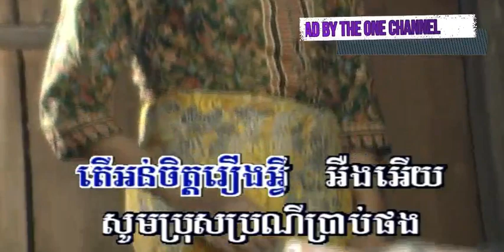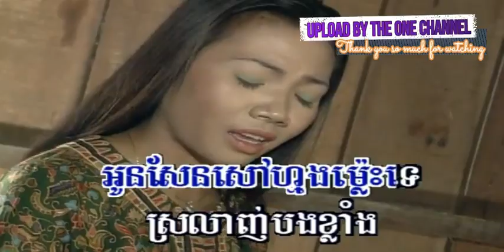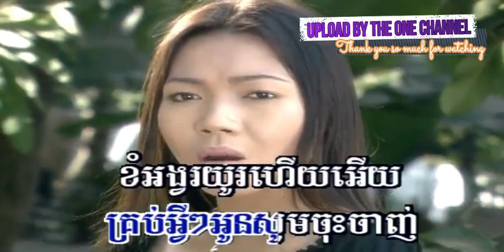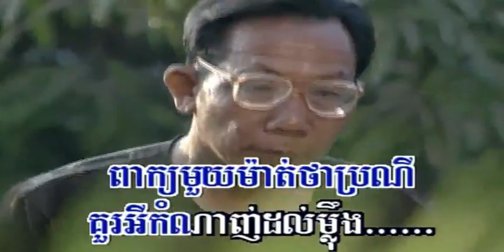តើអន់ចិត្តរឿងអ្វី ច្រៀងដោយ ឆេង សូរិយា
តើអន់ចិត្តរឿងអ្វី ច្រៀងដោយ ឆេង សូរិយា KHAMERAK DVD VOL4 អ្នកស្រី រស់ សេរីសុទ្ឋា  I គម្រប   អ្នកសំណើ

អូនសូមរស់នៅក្បែរទ្រូងបង ច្រៀងដោយ ឈួន សុវណ្ណឆៃ​ KHAMERAK VOL6 អ្នកស្រី រស់ សេរីសុទ្ឋា I គម្រប

ចម្រៀង​រាត្រី ច្រៀងដោយ ឃី សុខន KHAMERAK DVD VOL4 អ្នកស្រី ហួយ មាស I គម្រប

ស្រណោះដៃថ្នម ច្រៀងដោយ សួស សងវាចា បទលេខ ១៨ KHAMERAK VOL4 លោក ស៊ិន​​ ស៊ីសាមុត I គម្រប សាន់ហ្វ្រាន់ស៊ីស្កូ + លោក ស្កតម៉ាកខេនហ្ស៊ី

ចង់បានគូស្នេហ៍ ច្រៀងដោយ ម៉ៅ សុីណាត KHAMERAK VOL5 អ្នកស្រី ប៉ែន រ៉ន I គម្រប